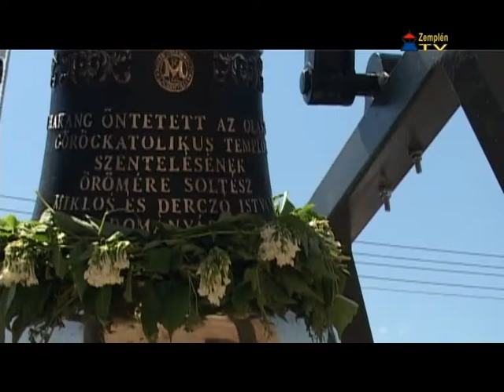Templom és harangszentelés Olaszliszkán